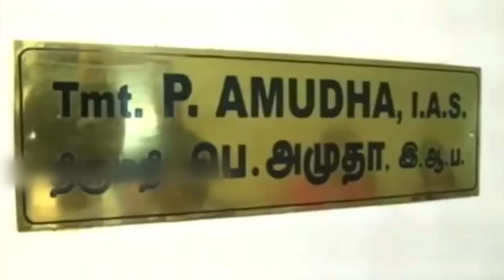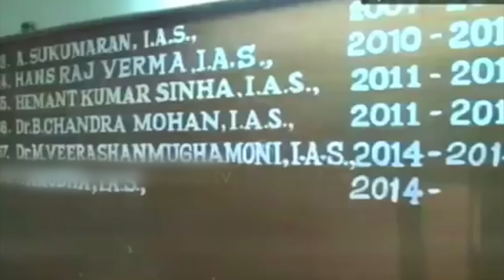Tmt.P.Amudha, IAS - Story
P. Amudha, of the India Administrative Services (IAS), is currently the additional chief electoral officer in the Public (Elections) Department in the Tamil Nadu Government. Prior to this position, Ms. Amudha served in the Health and Family Welfare Department of the Tamil Nadu Government as project director and member-secretary of the Tamil Nadu State AIDS Control Society. Ms. Amudha was the executive director for the Tamil Nadu Corporation for Development of Women in the Tamil Nadu Government, and has worked as program officer with the United Nations Children's Fund for Water and Sanitation. For many years, Ms. Amudha was also the district collector with the Land Revenue Management and District Administration.